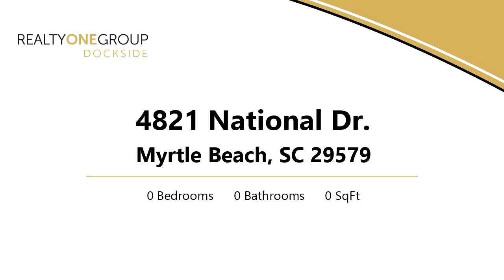Lots And Land for sale - 4821 National Dr., Myrtle Beach, SC 29579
Build your dream home on this beautiful golf course lot over looking Myrtle Beach National. This lot is over half an acre with golf course and pond views. Just a few steps from the spectacular clubhouse. Southcreek is a wonderful community close to shopping, dining, entertainment CCU, hospital and the beach. Very few lots available!!!

Bedrooms: 0
Bathrooms: 0.00
Square Feet: 0
Price: $56,500